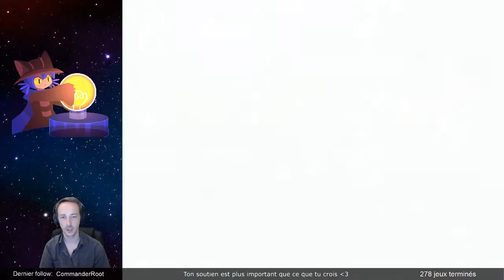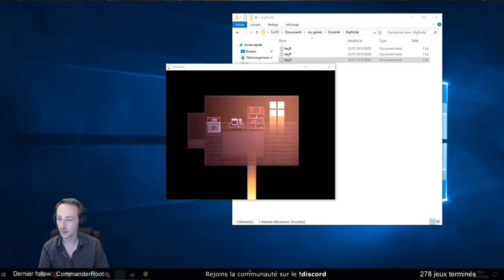OneShot - Fin du jeu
Un petit jeu indé sympathique avec dans cette vidéo la vrai fin du jeu ( fin Solstice )